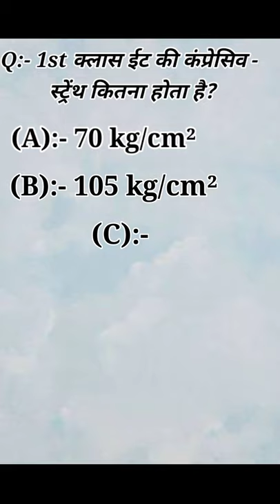first class brick?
hello dosto
main is video me 1 st class brick ki compressive strength ke bare me bta rha hu . multiple choice questions answer ke roop me taki aapko exam preparation me help mil ske